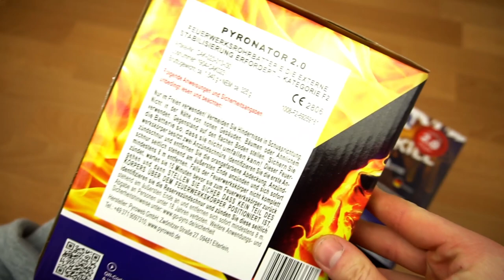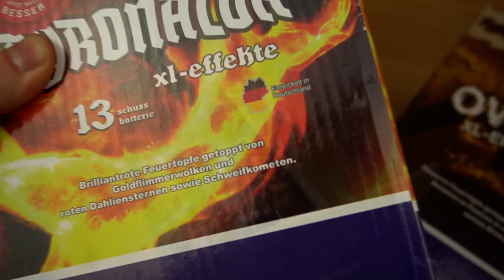Pyroweb - Alle 13 Schusser im Test!😈 | DennisPyro©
Heute gibt es alle 13 Schusser von Pyroweb!
Havana, Pyronator und Overkill, let´s get it!🔥

Zur Verfügung gestellt von Pyroweb, vielen lieben dank! 💙

🎶Verwendete Lieder:
🎵Pashanim - Airwaves